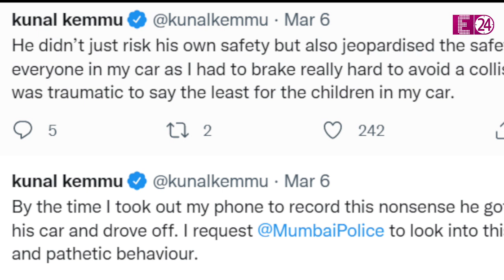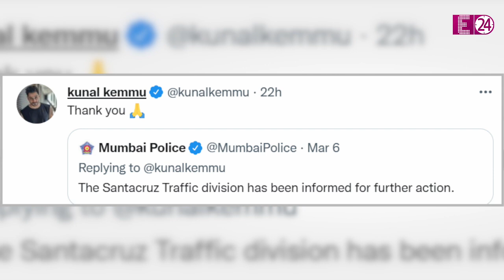सड़क पर हुई Kunal Kemmu के साथ बदतमीज़ी, इन सेलेब्स के साथ भी पब्लिक प्लेस में हुआ बुरा बर्ताव !